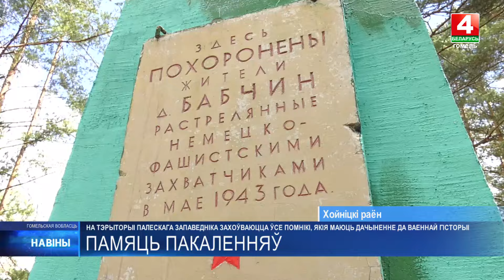Памятники участникам ВОВ, которые находятся в чернобыльской зоне содержат в хорошем состоянии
После катастрофы в зоне отчуждения оказались десятки памятников, посвященных воинам-освободителям и жертвам геноцида.

Несмотря на отсутствие здесь постоянно проживающих людей, все они находятся в хорошем состоянии. В чем наши корреспонденты убедились во время посещения Полесского государственного радиационно-экологического заповедника.